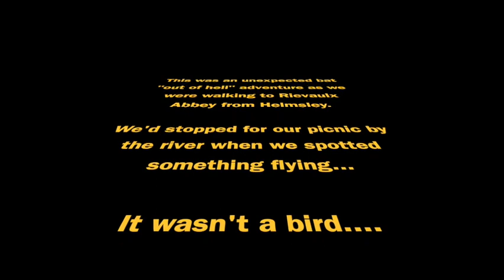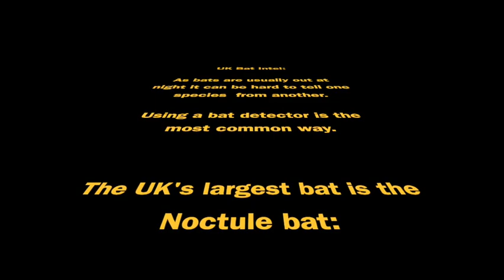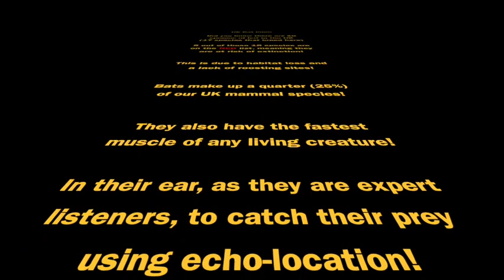A Bat "out of hell" Adventure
This video highlights why you should always keep your eyes open and "look" around when you are out in nature, as here we manage to find a day flying bat, whilst having our picnic on a local walk.

The bat allowed us to get pretty close and we witnessed some amazing bat behaviour. Which was AWESOME as you don't usually see bats out in the day!

What an amazing creature and an amazing adventure!!

Outstanding!

We hope you enjoy this super cool video.

NHH3x2